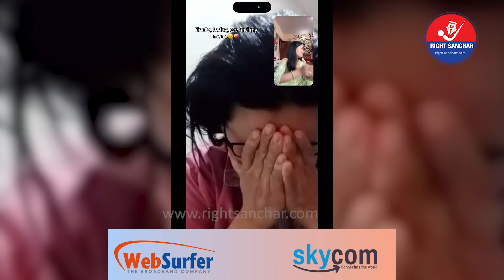१८ वर्षदेखि हराएकी भाइरल झाँक्री कि सासुआमा कुबेतमा यस्तो अवस्थामा भेटिन् आमा सम्पर्कमा आएपछि रुवाबा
१८ वर्षदेखि हराएकी भाइरल झाँक्री कि सासुआमा कुबेतमा यस्तो अवस्थामा भेटिन् आमा सम्पर्कमा आएपछि श्रीमतीले दिन सबैलाई धन्यवाद